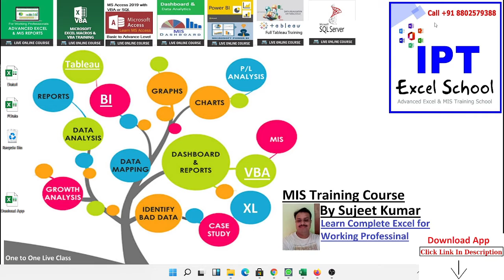Complete MIS Course in Just 10 to 15 Hourse